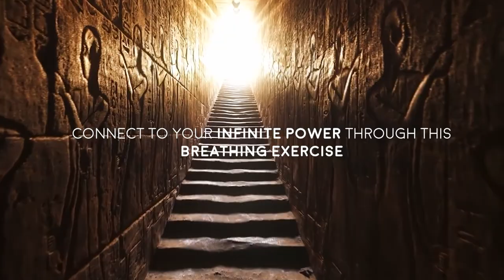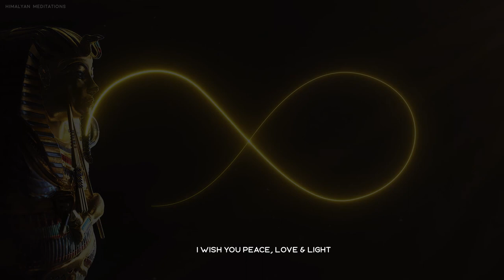POWERFUL Meditation to FALL ASLEEP TOO | Harness the Infinite Power within you | Deep Sleep Music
Powerful breathing meditation to fall asleep to, while harnessing the infinite power with you. This breathing exercise will make your energies move in the figure 8 which represents limitless power and energy.

Welcome to Himalayan Meditations
Himalayan Meditations is the only channel with a breathing meditation infinity symbol.

Follow the symbol of infinity as it guides you to "inhale" and "exhale". As you continue your practice, your energies become boundless and start moving in the pattern of the infinity symbol ∞.

PURPOSE OF INFINITY IN MEDITATION
Infinity symbol represents something that is boundless or endless. The spiritual process is always to either become a zero or to become infinite.
In deep states of meditation, the natural sequence of energies begin to move in the pattern of the infinity symbol. Once this happens the entire cosmos is open to you

Track Title : The Temple Within

IMPORTANT:
This music is designed to relax your body and mind and should not be listened to whilst operating machinery of any kind.

ABOUT ME:
Hello, my name is Morgan. I started this YouTube channel to share my journey into meditation. After years of not sleeping from back pain, stress, and anxiety, I had resigned myself to the belief that being constantly uncomfortable was my new normal. However, after starting to mediate and filling my mind with calming experiences, I have slowly removed the blockages from my life. I now cherish my life and look forward to sleeping with a peaceful mind.
★I wish that you can join me on this journey and I send you peace, love and light★